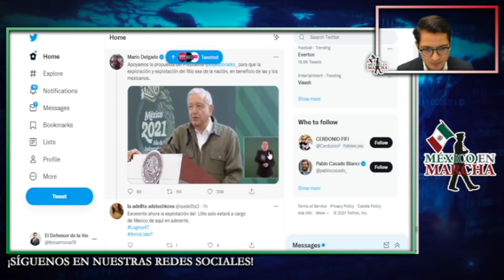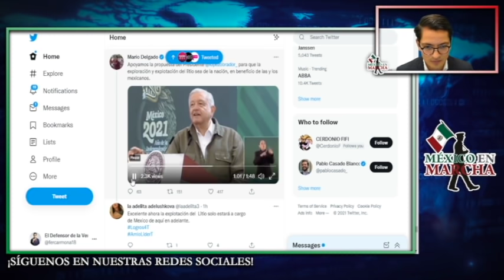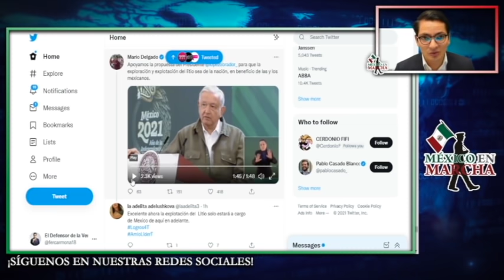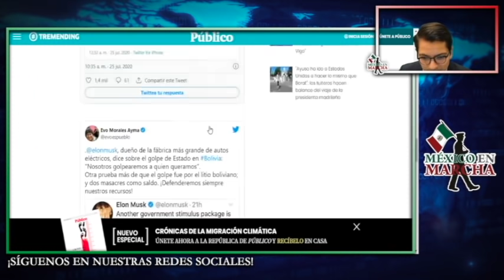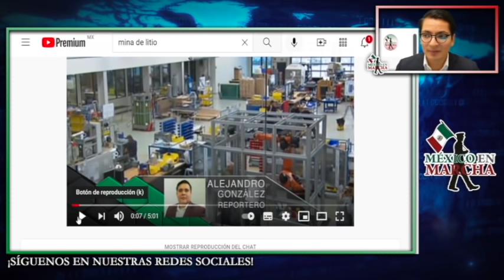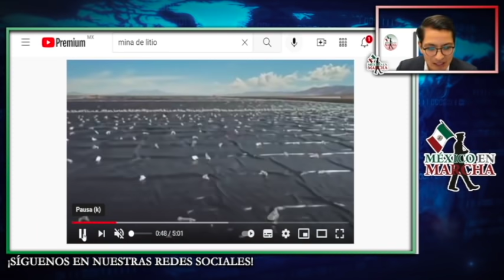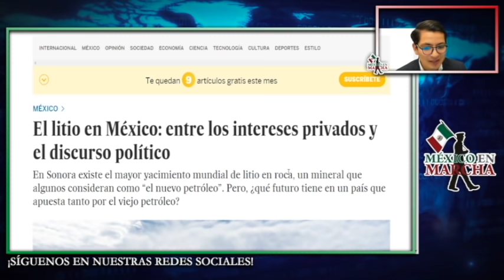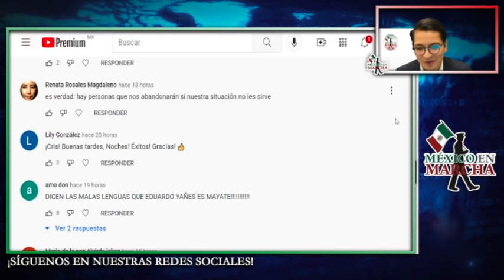Se Acabo!!! Día De Fiesta Nacional! Ningún Corrupto Volverá A Lucrar Con Litio De La Nación